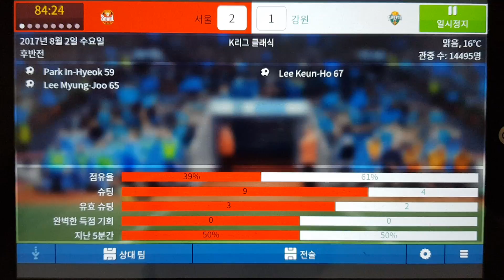[FM 모바일 2018] 2018 KEB 하나은행 K리그 1 24라운드 FC 서울 vs 강원 FC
천적 강원을 상대로 2-2 무승부
부상당한 선수들의 빈자리도 크지만, 수비 집중력도 해결해야 할 문제다.